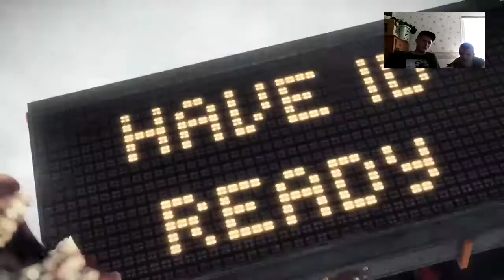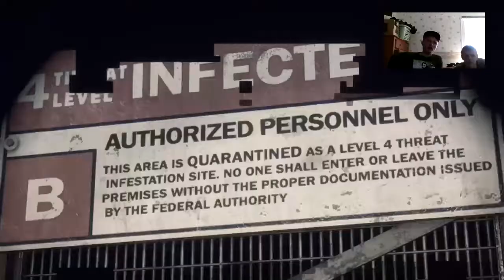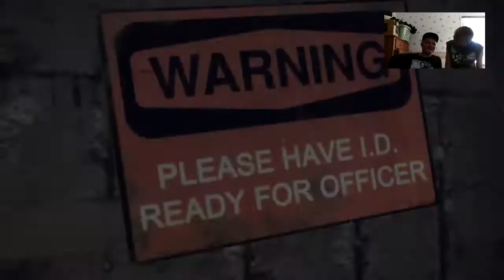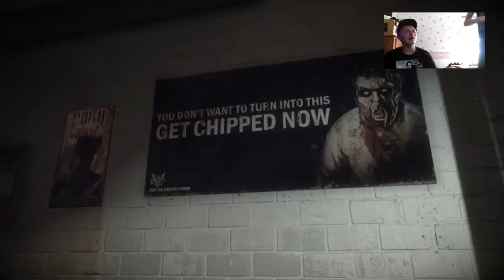DILDO CANNON dead rising 3 chaper zero